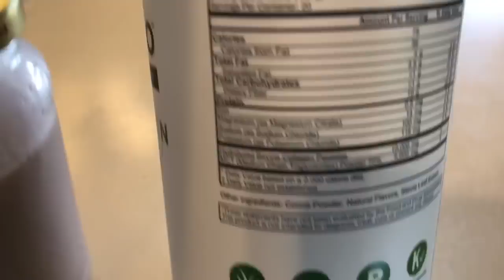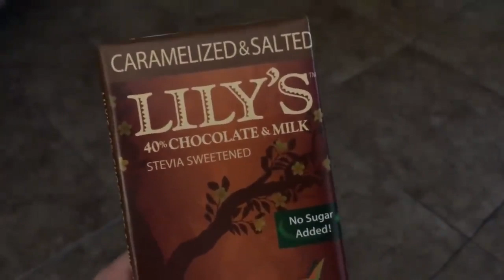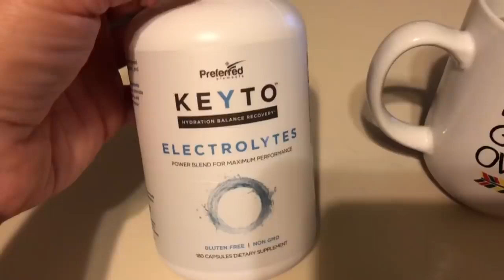KETO Summer Slim Down week 10| it’s your health journey